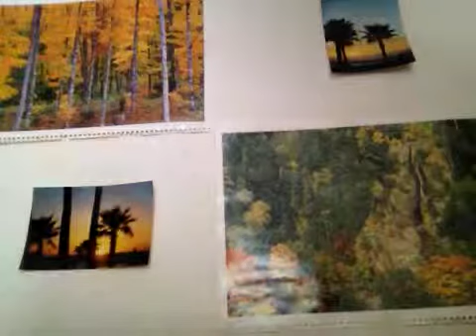You R The 1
Hashem/G-d is The One, the Only One that makes life better!

I want to give thanks first to Hashem for always guiding and inspiring me and also to:

1- prohibition of idolatry
2- prohibition of murder
3- prohibition of theft
4- prohibition of sexual immorality
5- prohibition of blasphemy (using His name in vain)
6- prohibition of eating flesh from an animal while still alive
7- establishments of courts of law

Also share my videos on your social media outlets such as Facebook, Twitter, Pinterest, etc.